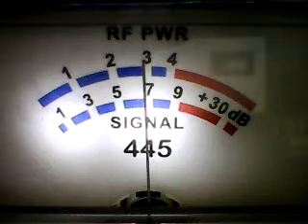SUPERBOWL FRIDAY-MotormoutMaul Showdown Minigrass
DX FRIDAY WESTSIDE ACTION ON CH 6 -9/30/22